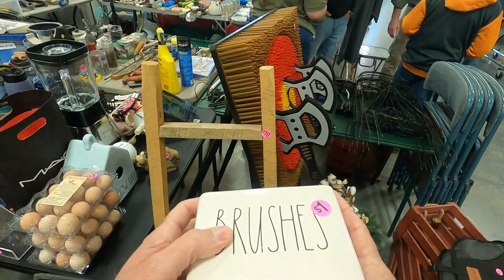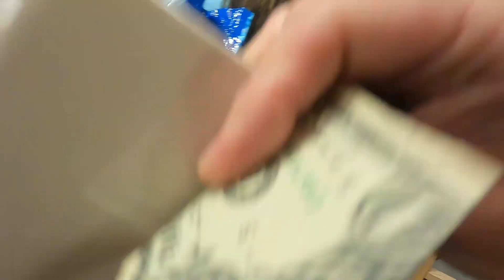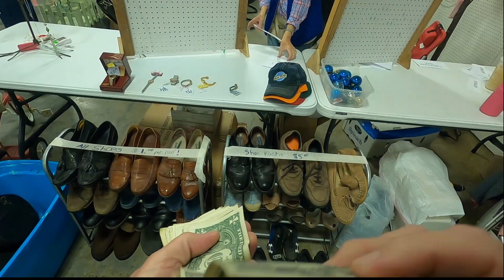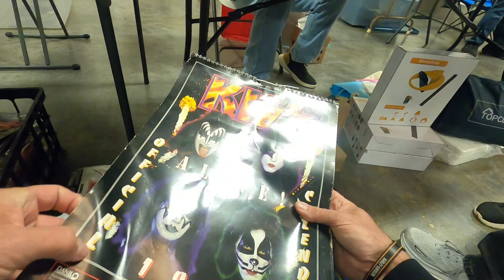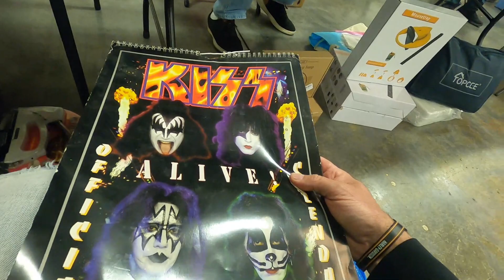Uncover Hidden Treasures At Yard Sales: Reselling Secrets Beneath The Tables!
Join Rocky Top Picker as he on the hunt for Yard Sale GOLD, visiting a  HUGE indoor Yard Sale to find items to buy for cheap and resell on eBay for a profit! Always check under the tables for GOLD !